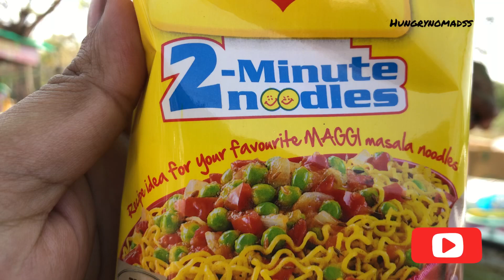Vegetable Maggi | Street style Maggi | tasty and spicy maggi | amul butter wali maggi | Lucknow food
Had this maggi few days back infront of janeshwar mishra park (gate no 4) . It was simple vegeta maggi yet delicious in taste.